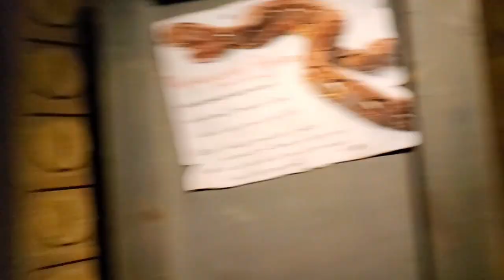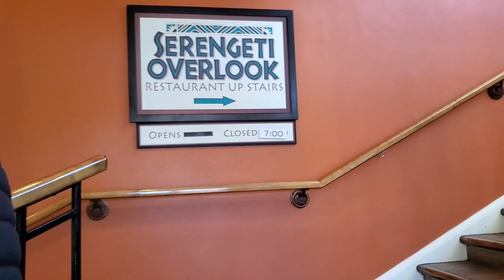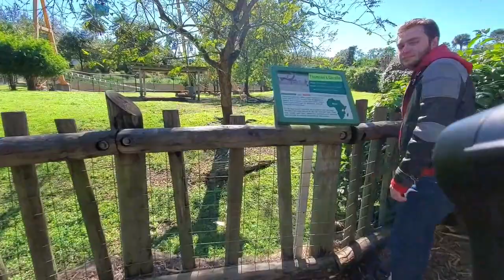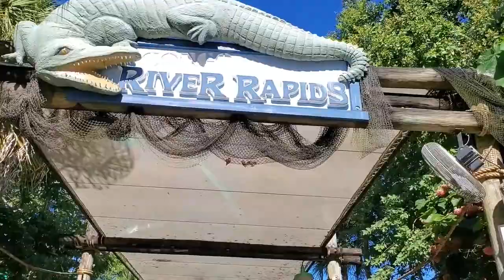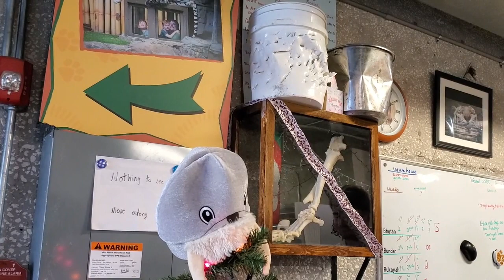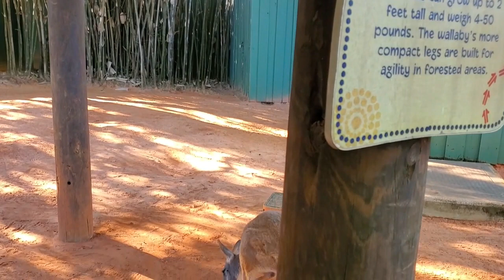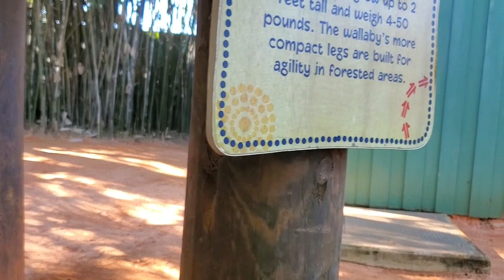A Full and Fun Day At Busch Gardens Tampa Bay! | Rides, Tiger Encounter, Animal Exhibits, and More!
Today we headed to Busch Gardens in Tampa, Florida for the first time ever for either of us. We are always excited for new theme park experiences together and we had a blast! The park is so big and has so much to offer. First, we headed to Cobra's Curse, which is a roller coaster that appeals to those who aren't fond of the craziest coasters. Then, we headed to the parks most popular coaster: Cheetah Hunt. Even though we only did those two rides all day, we were going nonstop with lunch at the Serengeti Overlook and then made our way around the various animal exhibits, including meerkats, lions, tigers, kangaroos, and more. The Tiger Encounter was amazing and we highly recommend doing it or one of the other special animal encounters because it is such an awesome experience. The cheetah run was also one of the day's best highlights. All in all, we will definitely be back to see the other things that Busch Gardens has to offer and hope to experience many of the other things that we didn't get to today.

Hello everyone and welcome to our fun-filled channel! Here is where you can join in on our Orlando theme park adventures (and sometimes other places around the world) and see what the amazing city and state of Florida have to offer. Whether you're visiting Disney World or Universal Orlando on vacation or you even live here year-round, there are so many sights and sounds that you could be missing, and we're here to help you experience them!

-Jacob and Caitlyn